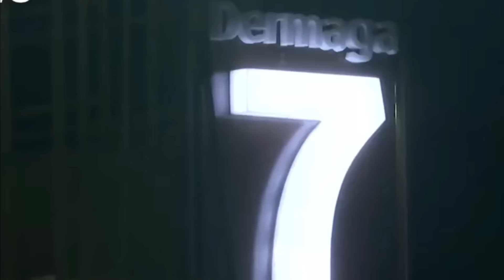BEGINI NASIB MAFIA PALING GANAS PENGUASA PELABUHAN BAKAUHENI